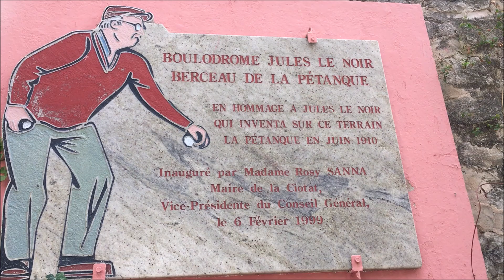PIZZA-PARTY - PETANQUE 2019